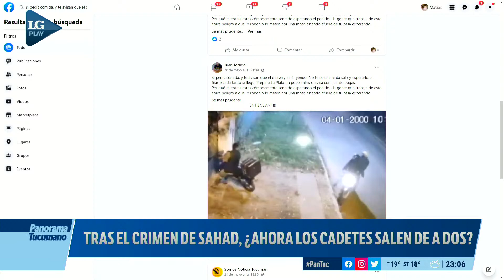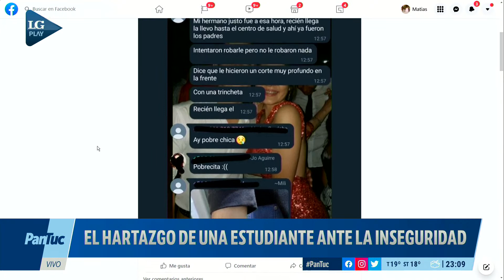El hartazgo de una estudiante ante la inseguridad